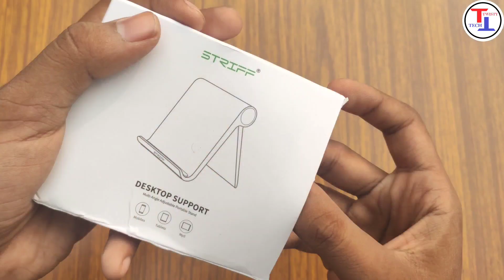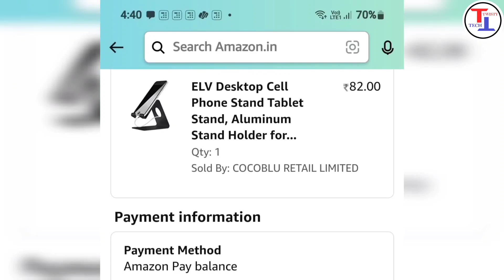This ₹80 product can improve your viewing experience 🔥🔥🔥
Smartphone that you can check

7. If you are a student or learner (Must Watch‼️) : -

1.  Homelander vs. William Butcher & Soldier Boy (Fan Dub Scene)

ORIGINAL RIGHTS - The Boys by Amazon Prime Video

2. BMW M4 Car Video by Silva Production
Follow Silva Production

3. Other Video(s) used :- Driver & Baile by @Robert Cristian  x @Sonny Flame

♛ Follow Robert Cristian :-

♛ Follow DJ Goja :-

♛ Follow Sonny Flame :-